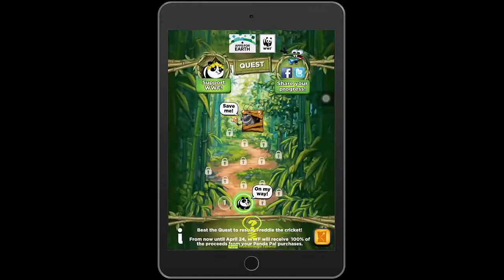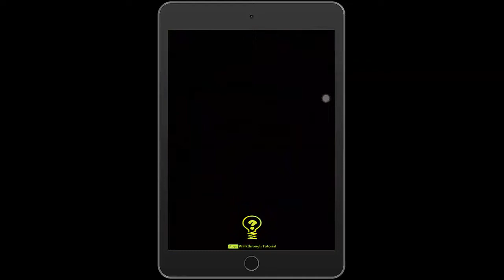Best Fiends Panda Quest Level 2 - Walkthrough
Over 30,000,000 people are playing! Get the top rated match 3 puzzle adventure game FREE! Enter the world of Minutia and collect cute characters - Level up your team to defeat the Slugs - and play more than 400 levels for hours of fiendish match 3 fun!
“Check out the app, it's a really fun game" -PewDiePie
"Best Fiends is the addictive result of a one-night stand between Angry Birds and Candy Crush" - PC Mag
"Must List!" - Entertainment Weekly
"Best Fiends is well-polished and super-cute!" - 148apps.com
“Best Fiends combines Candy Crush puzzling with RPG!” - Forbes

STORY:
The little creatures of Minutia lived in peace and harmony, until the night the meteor smashed into Mount Boom! A strange force transformed the slimy Slugs who lived there into a gang of greenery-gobbling goons – and now, the Slugs captured the Best Fiends’ families!

To fight back the Slugs and free their families, the Best Fiends must go on on an adventure! Level up and discover their special powers and prepare for the mystery that awaits at Mount Boom.

To get to Mount Boom, they’ll need to become… the BEST FIENDS!

FEATURES:
• PLAY FIENDISH PUZZLES Easy to play, hard to master. Approachable match 3 puzzle gameplay taken to the next level!
• BEAUTIFUL GRAPHICS Cute characters and finger-tapping music!
• THE BEST OF BOTH WORLDS Match 3 puzzle adventure game with RPG-like character development!
• COLLECT & LEVEL UP Rescue and free all the cute Best Fiends and discover their special powers!
• JOIN THE BATTLE against the Slugs of Mount Boom and adventure through the majestic world of Minutia!
• COMPETE AGAINST YOUR FRIENDS connect to the beautiful 3D map via Facebook and see who reaches Mount Boom first!

PLEASE NOTE! Best Fiends is completely free match 3 puzzle game. It’s free to download and play but some game items may be purchased for real money. To disable this, turn off the in-app purchases in your device’s settings.

Like the Best Fiends on Facebook
Follow the Best Fiends on Twitter

THANK YOU AND JOIN THE ADVENTURE TODAY!!